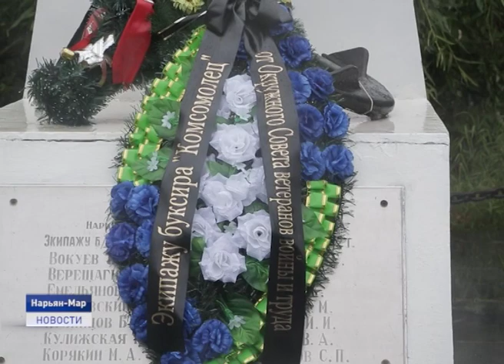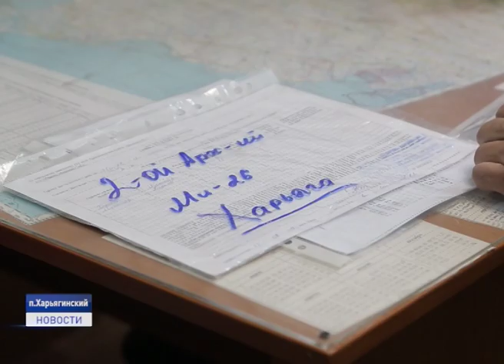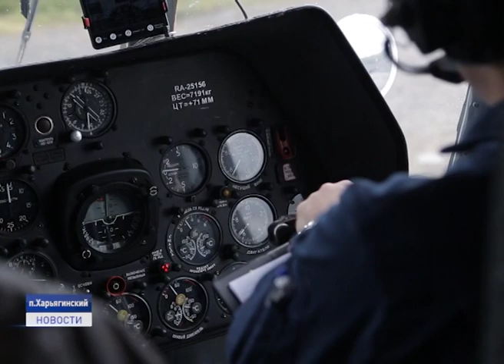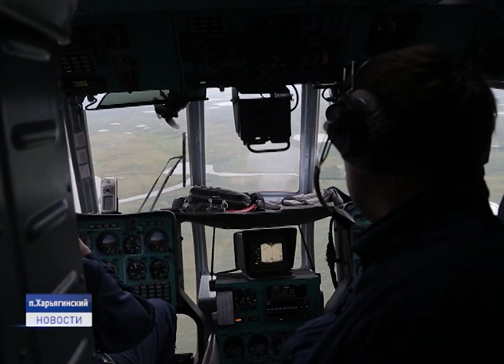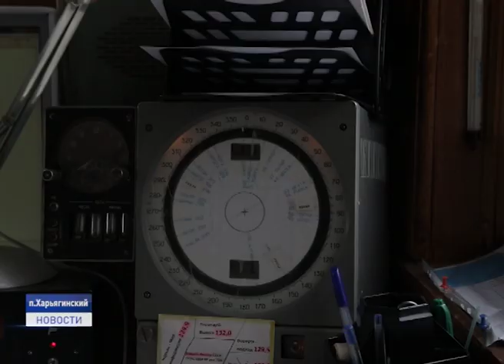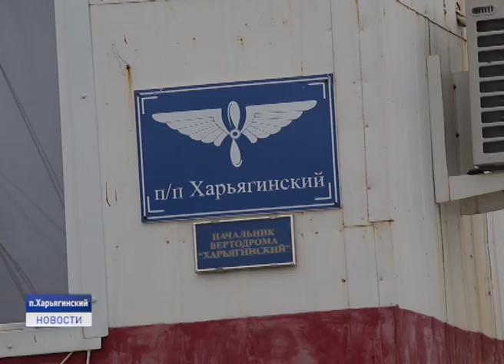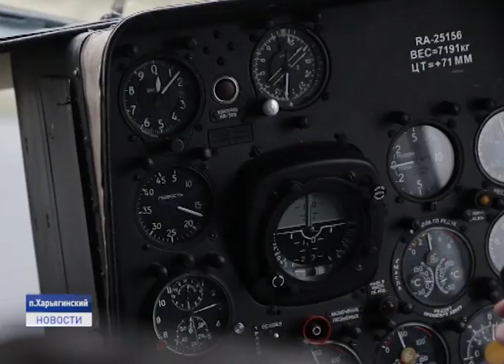Новости Ненецкого округа от 16.08.2019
Герои среди нас. Губернатор Ненецкого округа вручил почетную грамоту Дмитрию Леонову, который помог выбраться девятилетней девочке из горящей квартиры.

В Нарьян-Маре почтили память погибшего 77 лет назад экипажа буксира "Комсомолец".

В преддверии Дня воздушного флота наша съемочная группа пообщалась с теми, кто не мыслит свою жизнь без неба. Специальный репортаж из поселка Харьягинский.